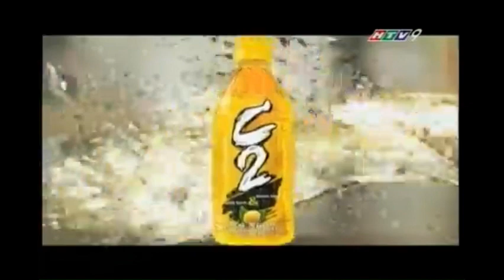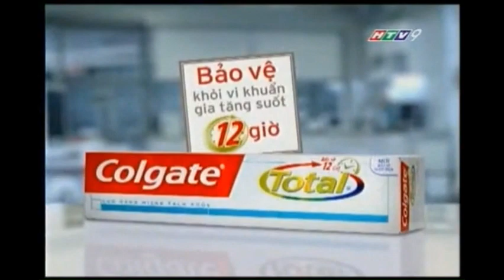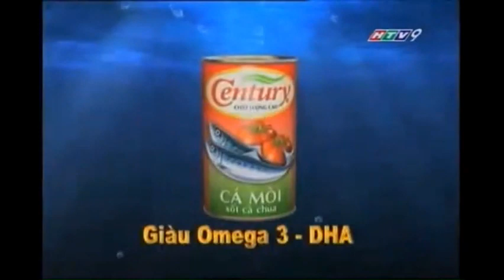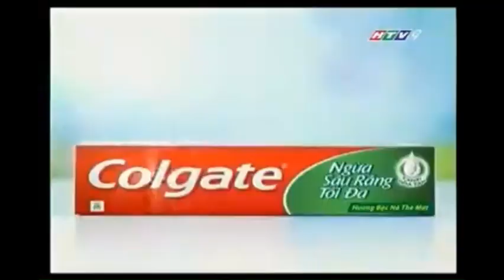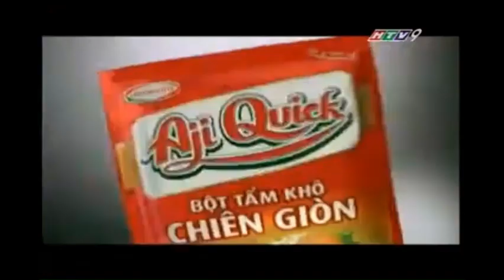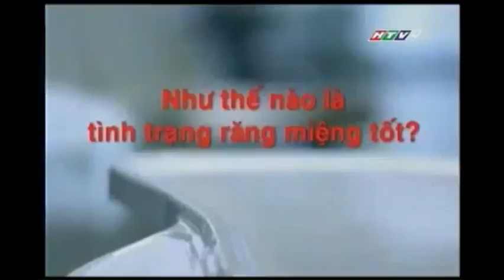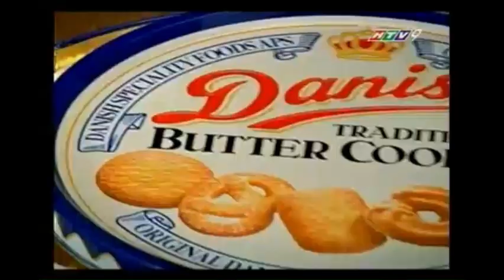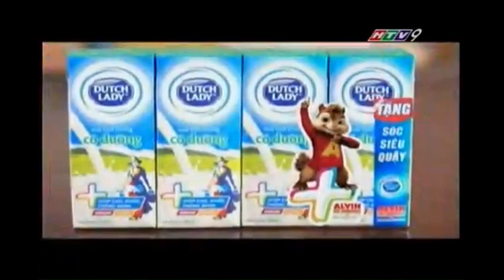Quảng cáo trên HTV9 tháng 12 năm 2011 (tiếp theo)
Commercial Break in HTV9 - December 2011

Source: eedueetjustic & medsensurri

Skype: phuthienst1